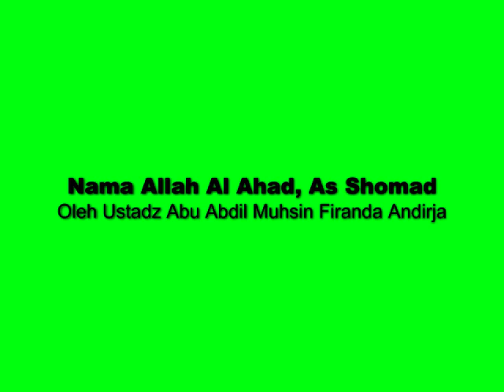Nama Allah Al Ahad, As Shomad